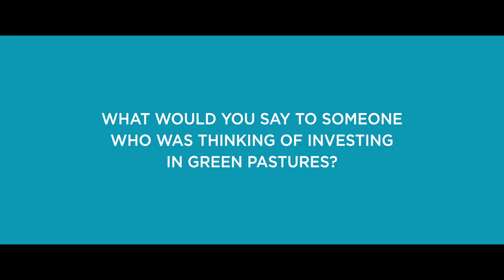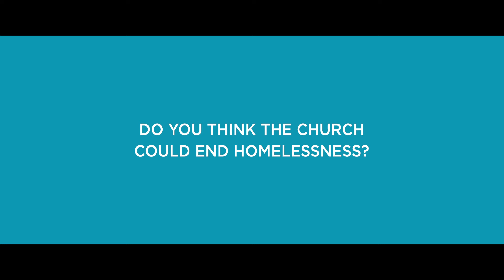Why I Invest in Green Pastures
Our investors are incredible! Together we can end homelessness.